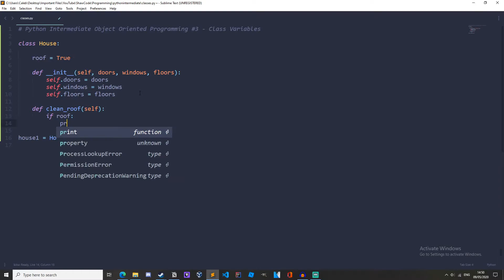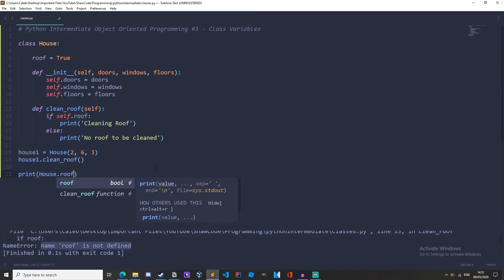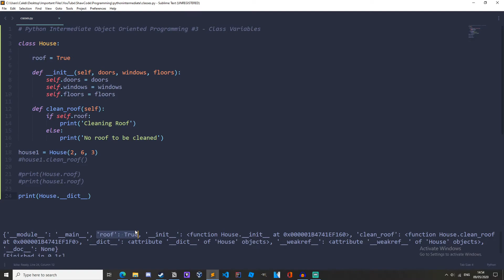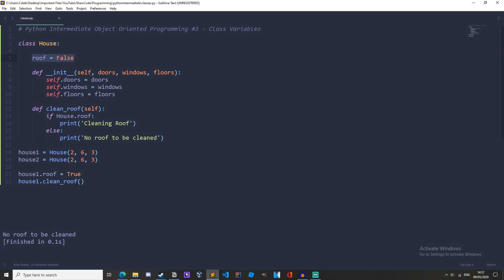Python Class Variables - Intermediate OOP Tutorial #3 (2020)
In this Intermediate OOP Tutorial, I show you how to create python class variables. This is the series following the python basics series, so I recommend you watch that first. This is video explains python class variables vs instance variables! This python intermediate tutorial explains everything fully, including python class variable scope.